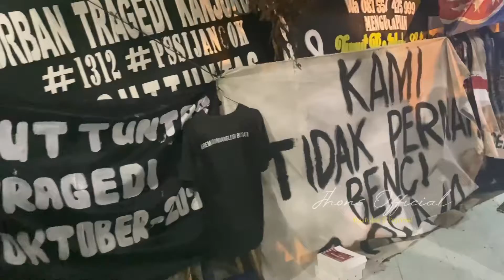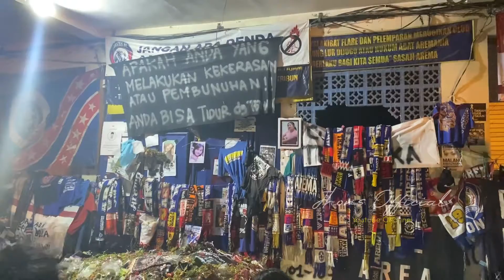Begini Situasi Pintu 13 Setelah Doa Bersama Selesai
Suasana haru di pintu 13 setelah doa bersama 40 hari tragedi kanjuruhan